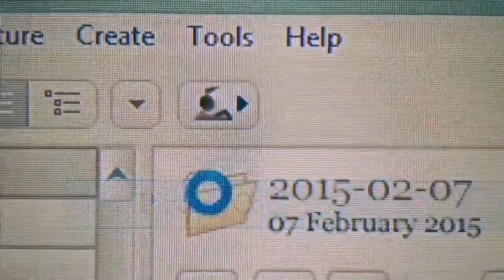Cine Stubs - Cameo Microfilm #1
Putting all those old cinema stubs to good use.

Produced using Vimeo's Cameo app on my iPod Touch.